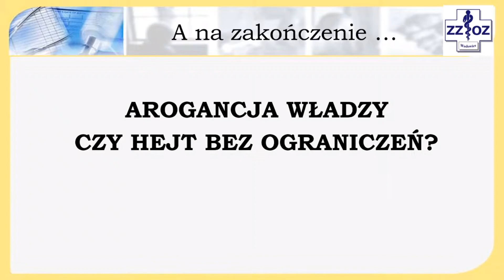Karetka jak taxi? Dyrektor szpitala o zarzutach